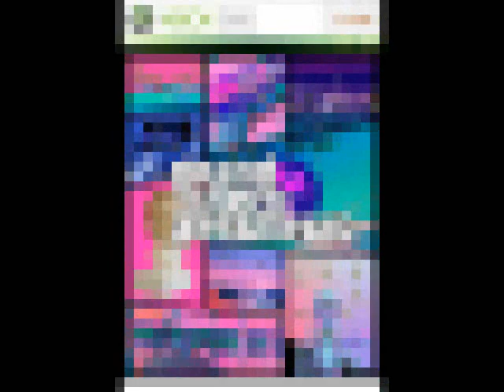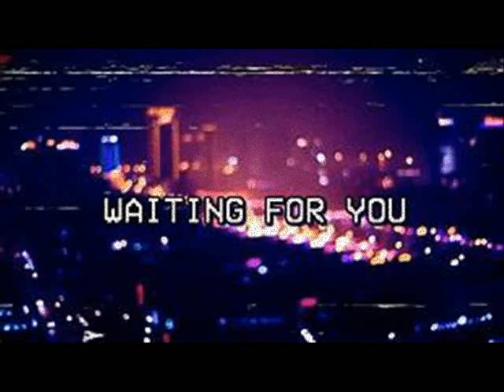Slimesito ft. Xavier Wulf & Famous Dex type beat "Xbox" (ZumbiPhonk/Vgm-trap)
Xbox Instrumental
Aesthetic Trap